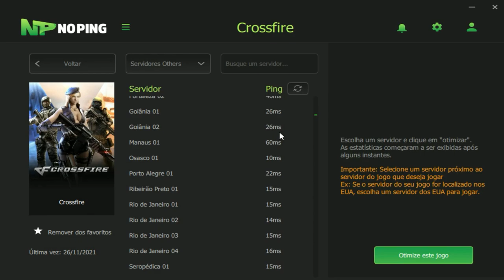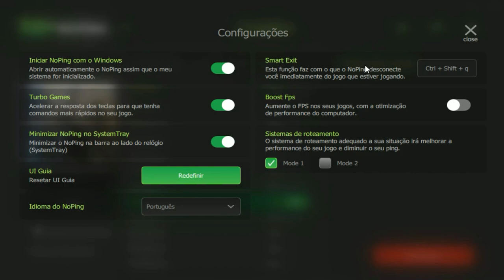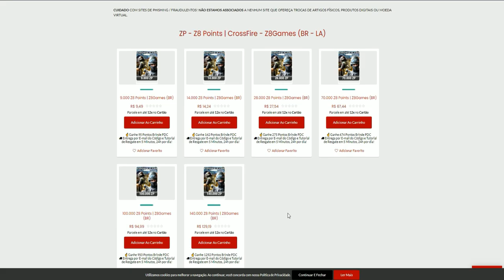RANKED igual BRIGA de TR4V3C0😳| CrossFire